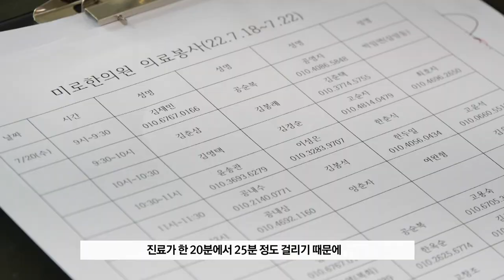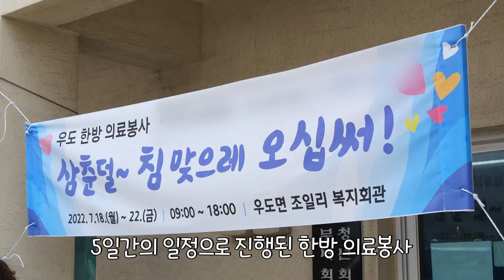[타임라인] 삼춘들 침 맞으레 옵서!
여기저기 안아픈곳 없는 마을사람들 다 모이세요~
여름 한 철 우도에 마련된 특급 진료실!
미로한의원은 여름 휴가를 우도로 옵니다
한의원 없는 우도에서 한방 의료 봉사를 하는데요
누구보다 뜨겁고 아름다웠던 여름 이야기
지금 만나봅니다